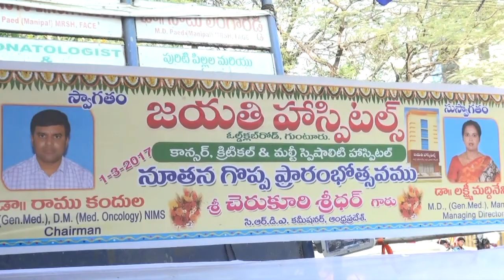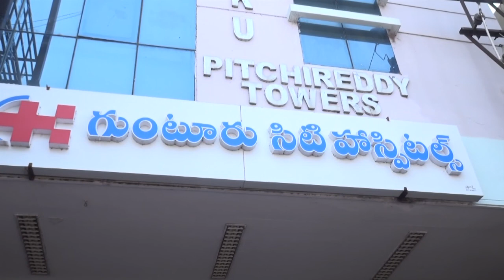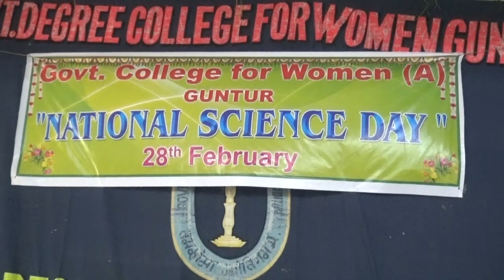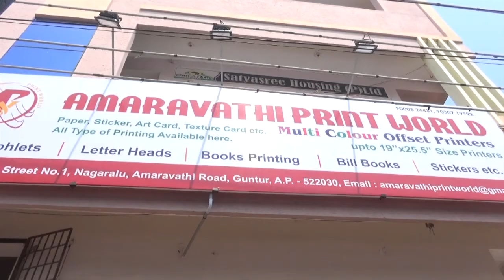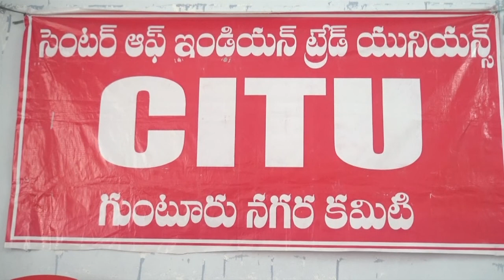syc news 01-03-2017